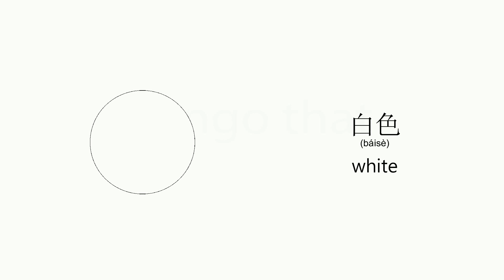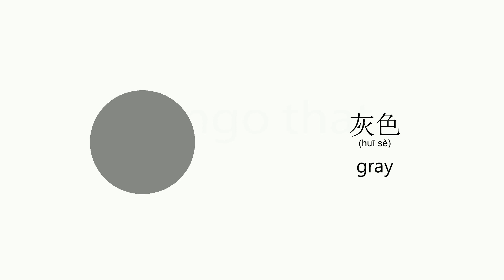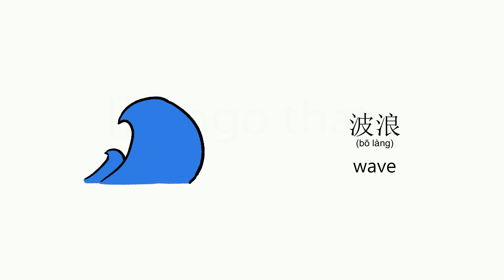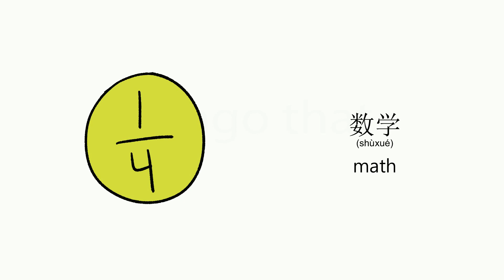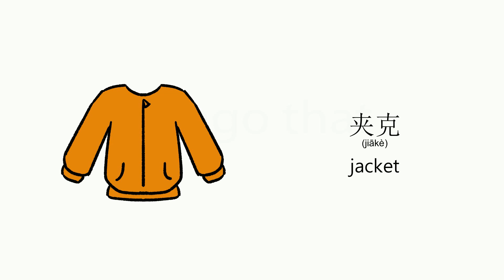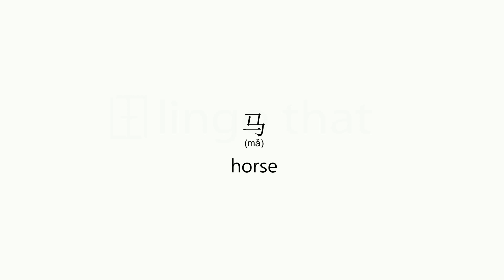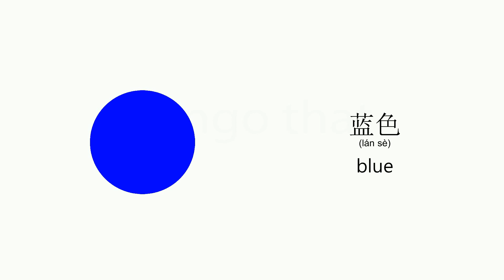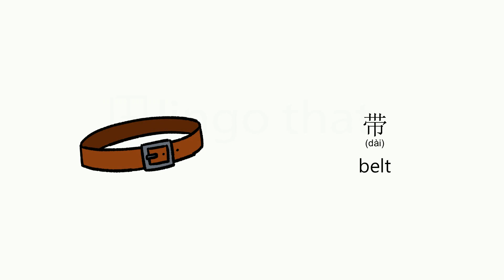159 Most Common Words In Chinese With English and Pictures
Watch this video to learn 159 of the most common words used in Mandarin Chinese.